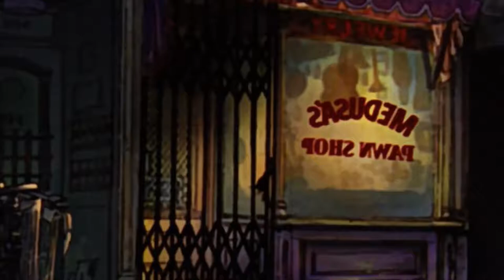Seed of Cruella De Vil - Part 8 - Jasper and Horace is murdered by the beast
It said so in the title. Cruella founds Jasper and horace dead. R.I.P Jasper and Horace. (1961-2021)